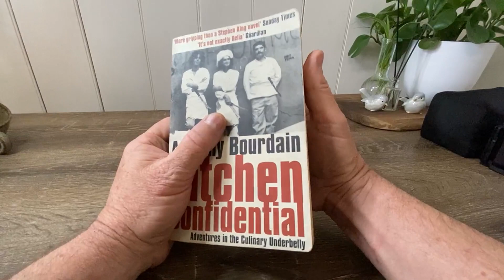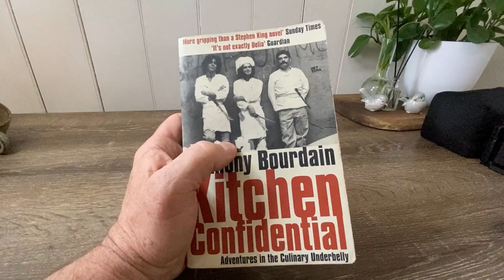A brilliant read by a brilliant Author, we all love him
✅ Current Price & More Info (US)